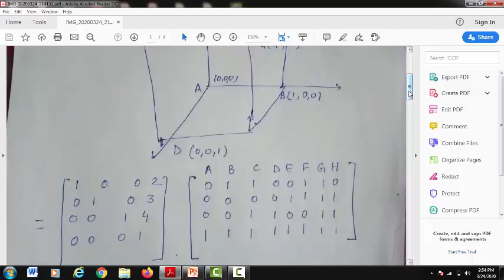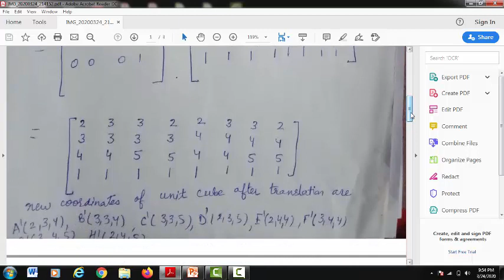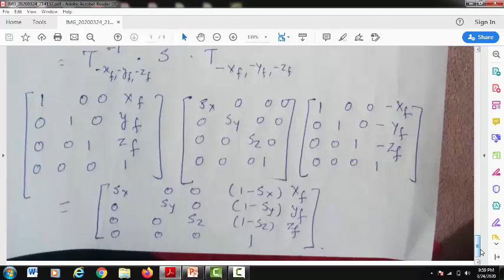Interactive Computer Graphics: 3 D Transformation II